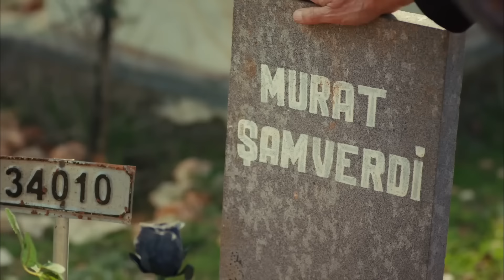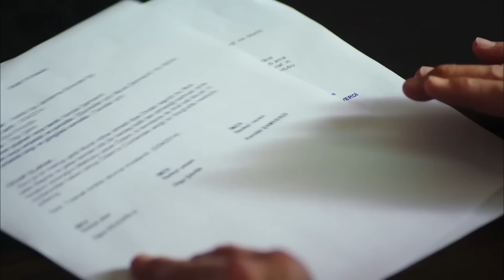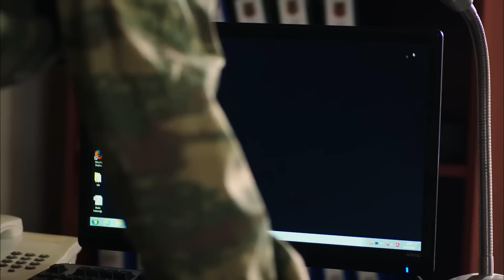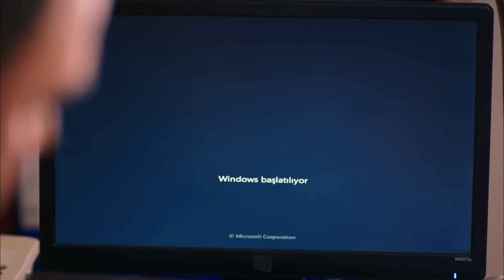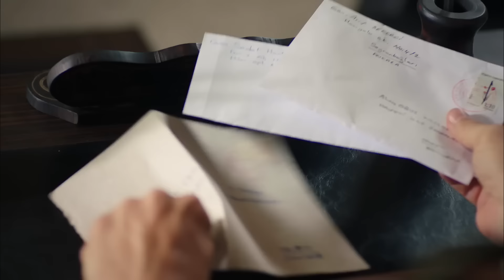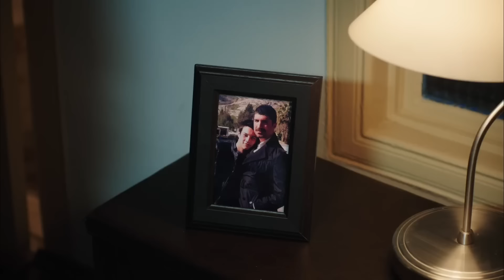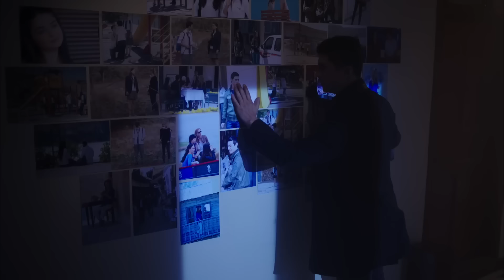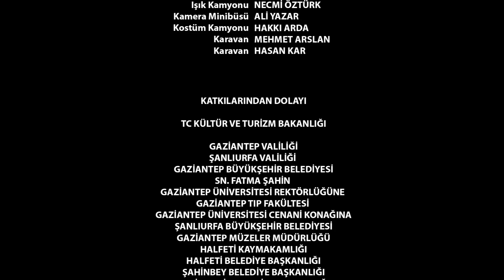Karagül 40. Bölüm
40. Bölüm Özeti

Özlem patlattığı bombanın etkilerini, Oğuz komutandan beklerken; planlamadığı gelişmelerle karşılaşır. Ebru inançları doğrultusunda hareket eder ve olabilecek her şeyi göze alır. Sıra geri dönüşü beklemeye geldiğinde, çocuklara olanları anlatır. Ada’dan gördüğü fazla tepki karşısında ne yapacağını bilemez. Bu süreçte, Fırat yine Ebru’ya en büyük destektir. Kendal kardeş katilliği ile suçlanmanın hesabını sorarken; Kadriye’de Ebru tarafından Kendal’a gelen suçlamaları öğrenir. Oğuz Murat’ın altı kişilik rezervasyon yaptırdığını öğrenince, Kendal’la ilgili şüpheleri daha da tetiklenir. Savcılıktan gelen talimat doğrultusunda, Kendal’ın ifadesini tekrar alır.

Yapım: Avşar Film
Yönetmen:  Murat Saraçoğlu
Senaryo:  Eylem Canpolat, Sema Ergenekon